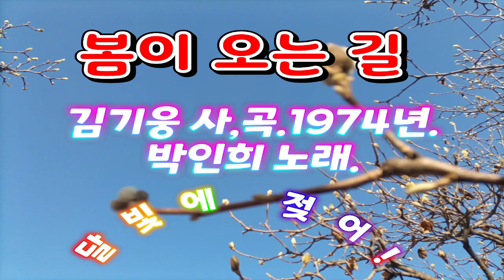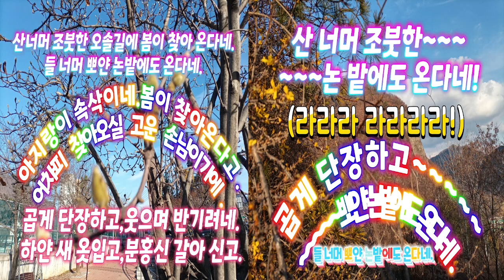봄이 오는 길 (박인희 노래)